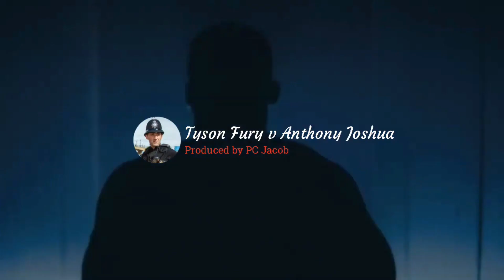EXCLUSIVE: ANTHONY JOSHUA V TYSON FURY 2022 UNDISPUTED PROMO VIDEO (PART 1) MADE BY PC JACOB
I made this using FlexClip same website.